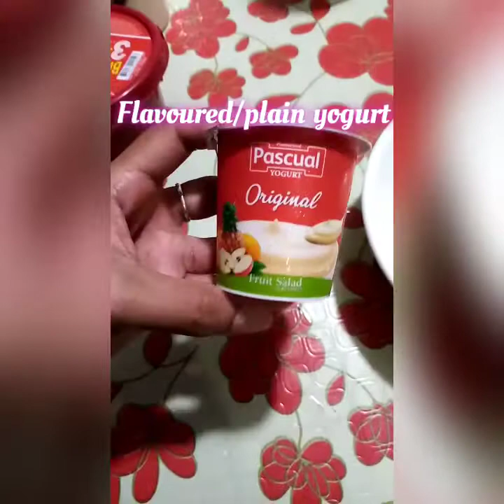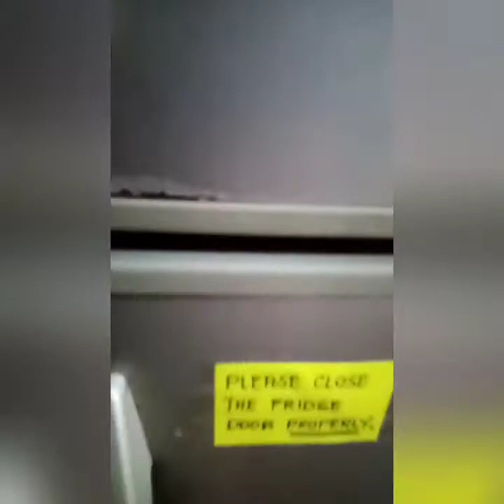SUPER EASY OVERNIGHT OATS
I wanna share to all of you how I make the easiest and simplest overnight oats!

Here are the ingredients:
3tbsp of oats
1pc.apple
Half cup of milk
Yogurt
Maple syrup
Peanuts